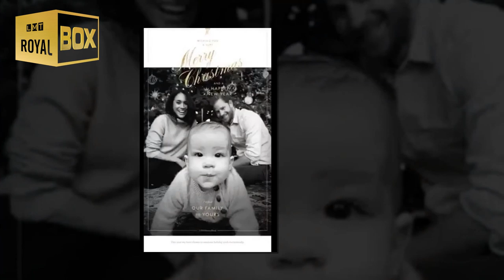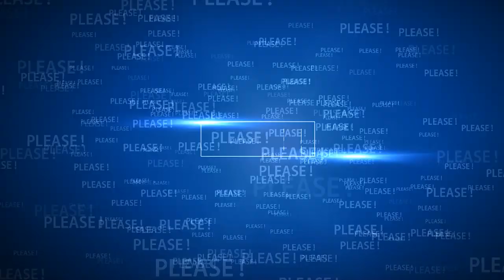Inside Prince Harry & Duchess Meghan’s Rumored Move to Canada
Our (LMT channel) own opinion discusses:
Inside Harry & Meghan’s Rumored Move to Canada.

Source: ITN, Reuters, The SUN